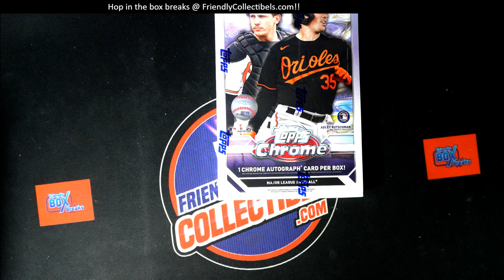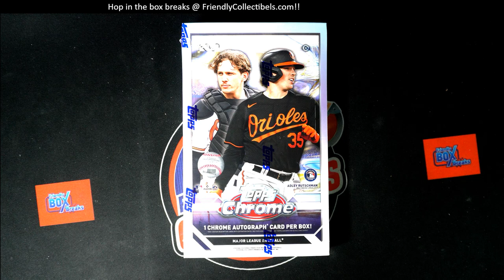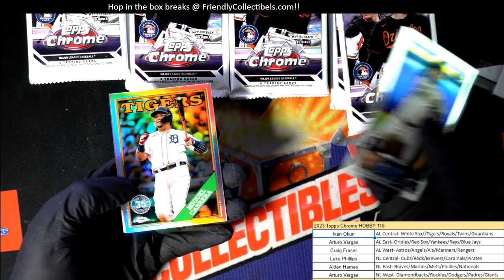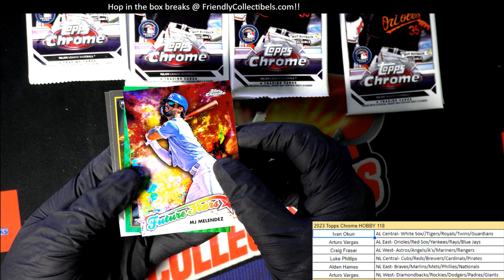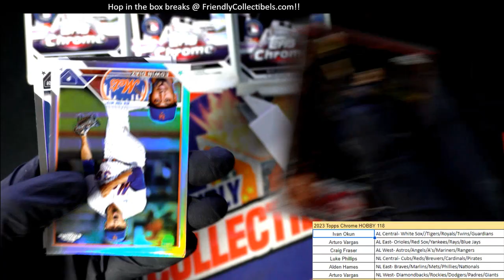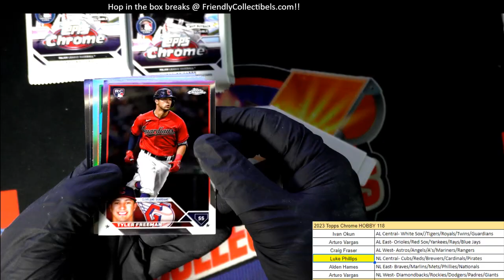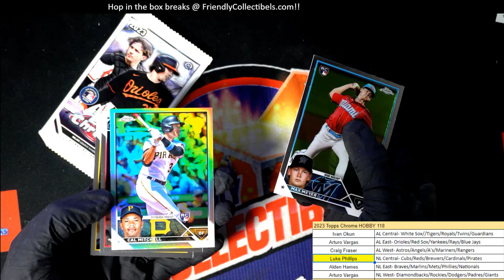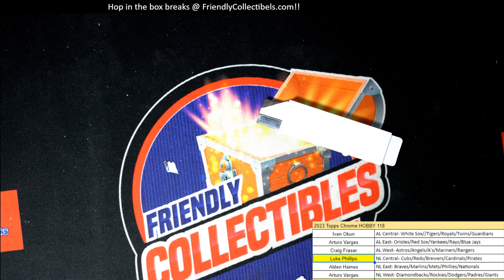2023 Topps Chrome Baseball ID 23CHHOBBY118